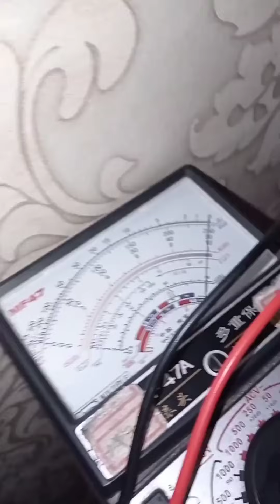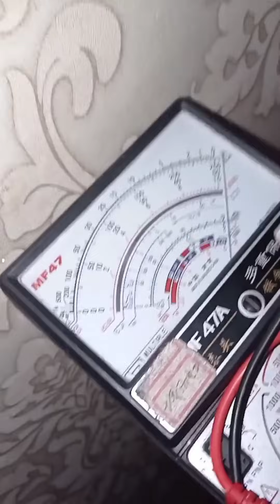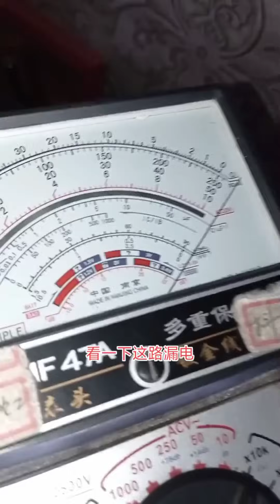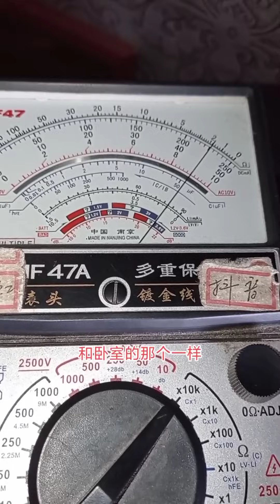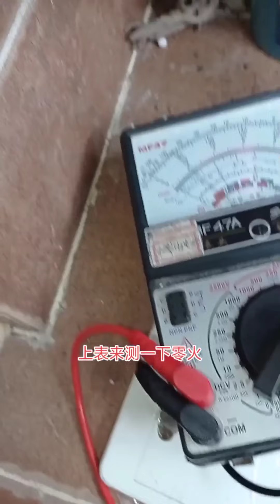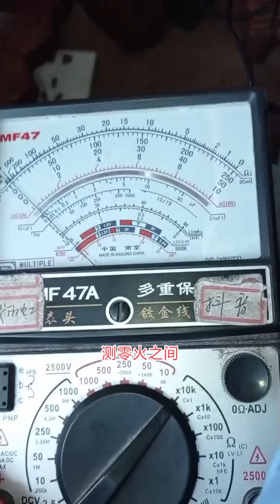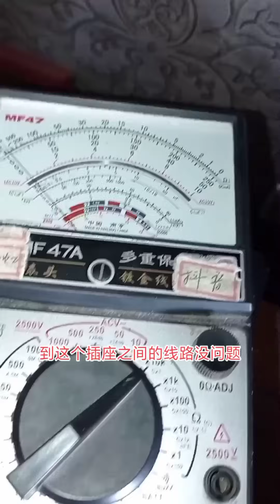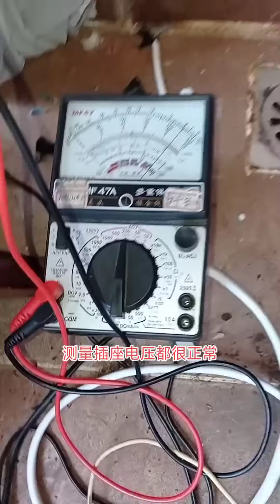时不时就会跳漏保，漏保换成空开还是跳，一拉插座火线原因找到了！【城阳电工电路】